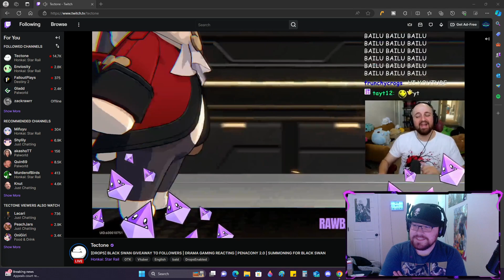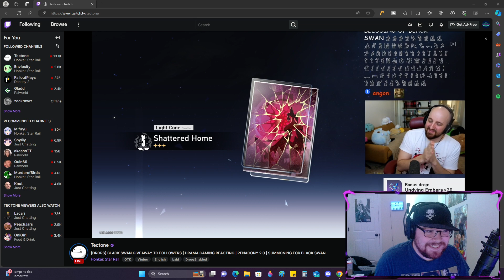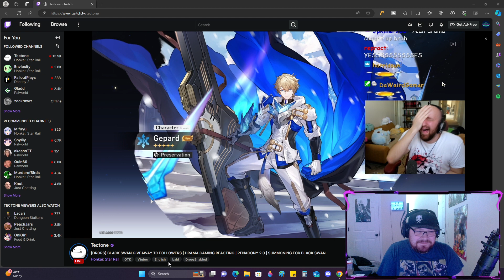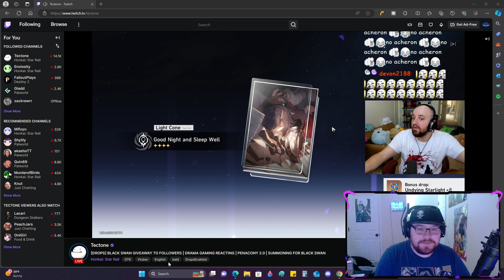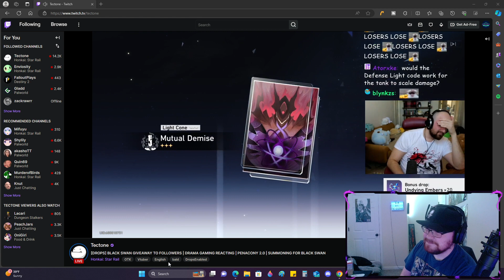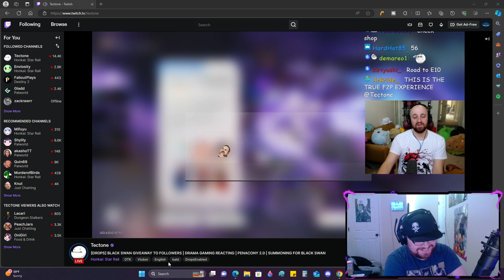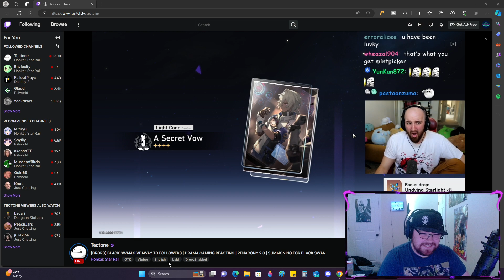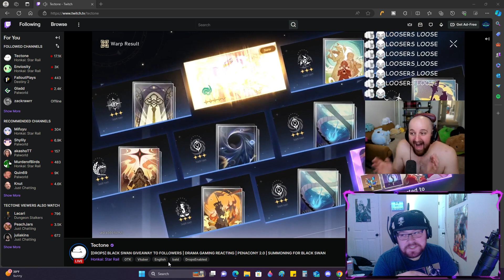Tectone Finally lost a 50/50 in Honkai Star Rail! Reacting to his Black Swan summons!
In this video I will be reacting to Tectone's Black Swan pulls/summons that he did live on Twitch! And let's just say... he finally lost a 50/50 in Honkai Star Rail!